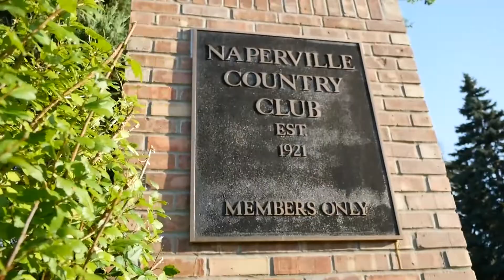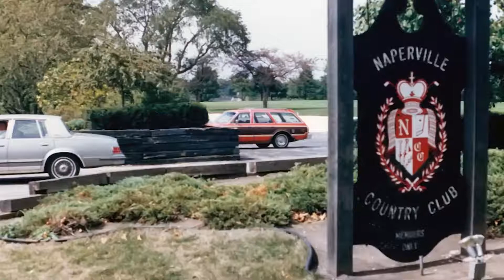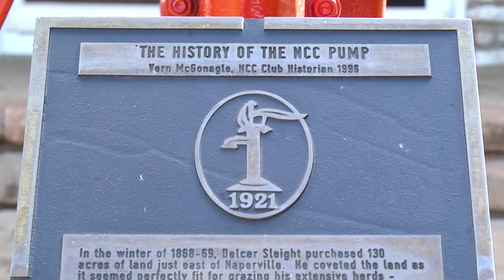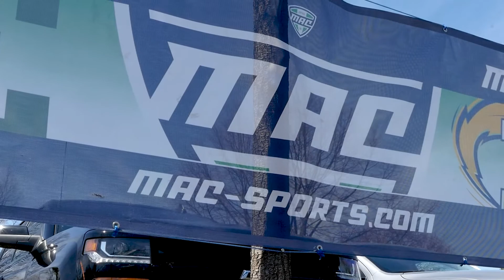NCC's 100th Year Anniversary Video